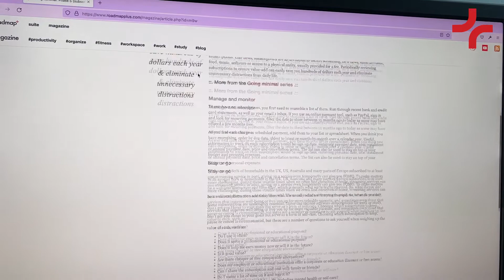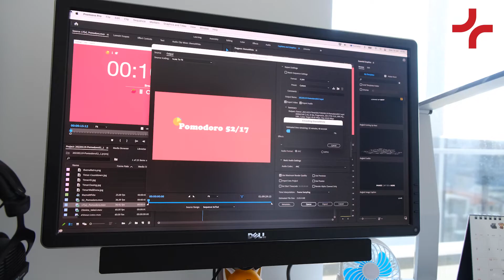Office diary #14 | Startup life vlog | Roadmap+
January 2022 office diary.